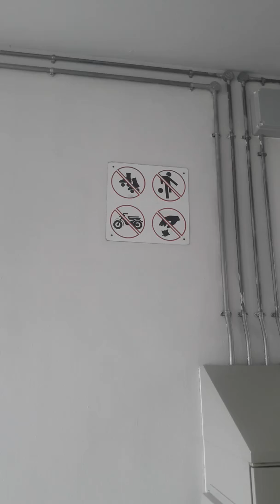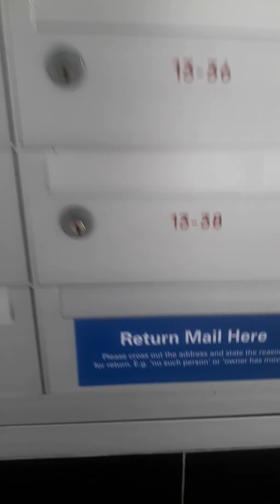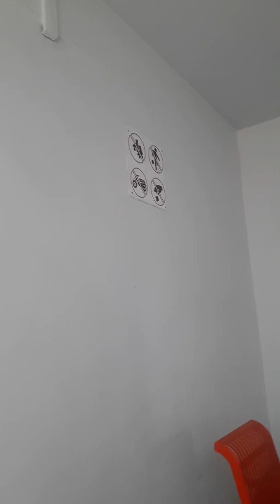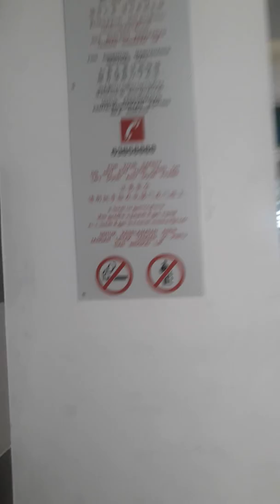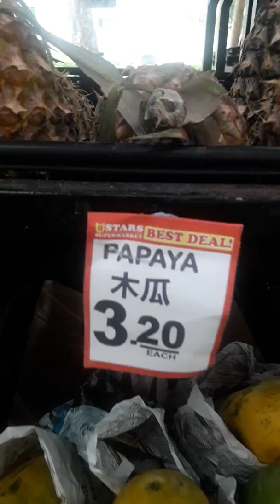Serangoon here I'm/ Lola Belen & family